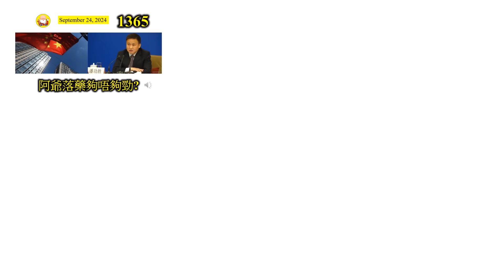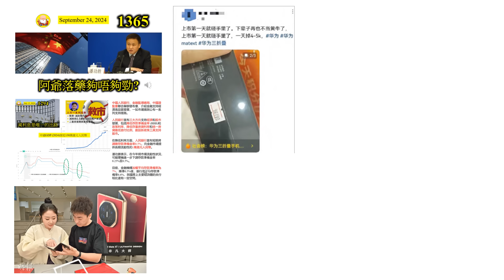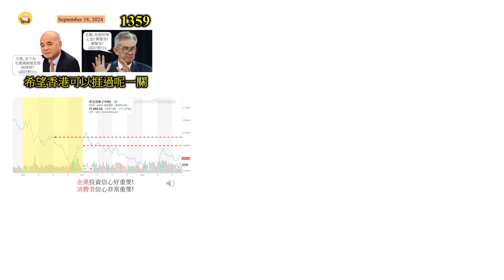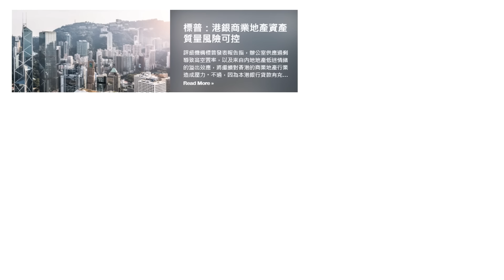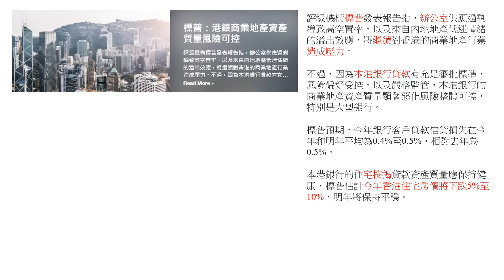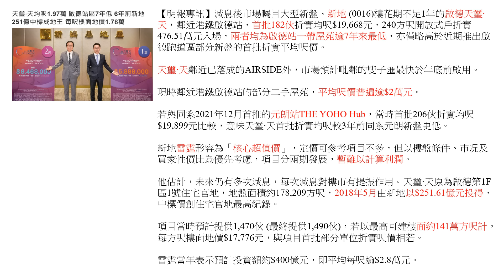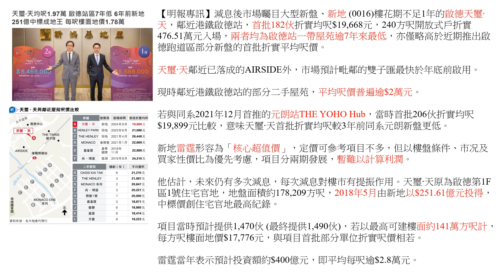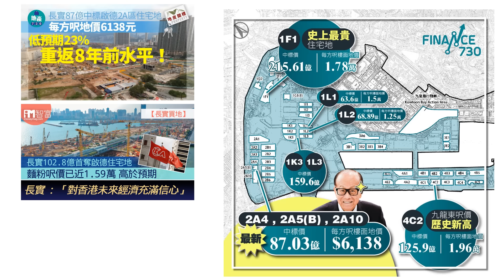長實新地啟德打核戰 [第1366集] 長實兩幅在啟德的地皮，入貨價都平過新地。如果市場情緒不樂觀，而李澤鉅又以輸少當贏為目標，好有機會再次打贏新地。加上政府居屋又在附近開售，間接影響市場氣氛！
本片內容
長實兩幅在啟德的地皮，入貨價都平過新地。如果市場情緒不樂觀，而李澤鉅又以輸少當贏為目標，好有機會再次打贏新地。加上政府居屋又在附近開售，間接影響市場氣氛！